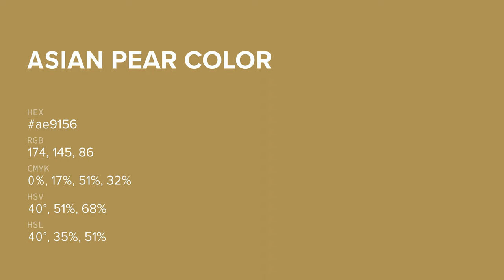Asian Pear color ae9156 hex color - Yellow color - Cool color ae9156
What color is Asian Pear ? ae9156 hex color - Yellow color - Cool color ae9156

Hex ae9156 Color Code is also known as Asian Pear color.